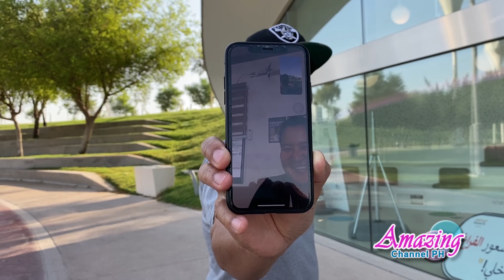PART 1 | Oxygen Park @ Qatar Education City/Qatar Foundation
Oxygen Park is a public park in Education City on the outskirts of Qatar’s capital, Doha. Located between the Qatar National Library and Education City Mosque to the North, and Education City Stadium to the South, the park has two "zones" – the Western side for sports, and the Eastern for recreation.